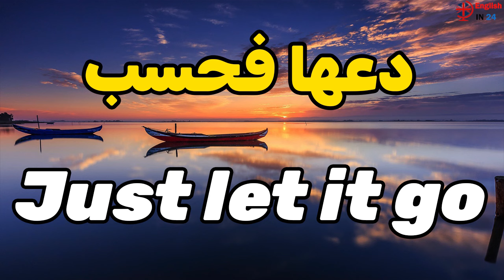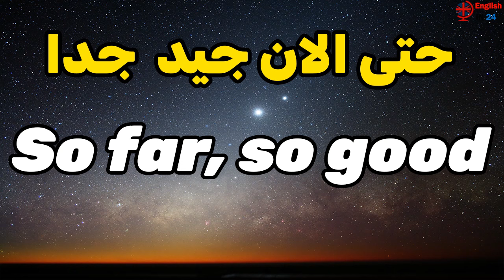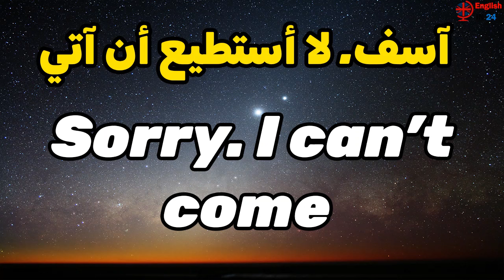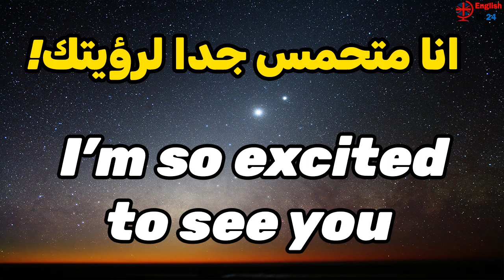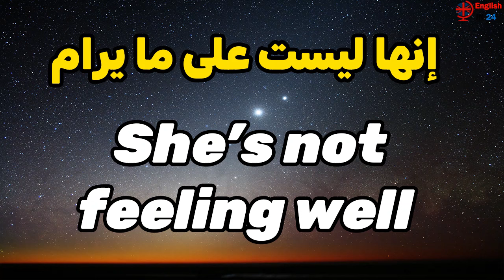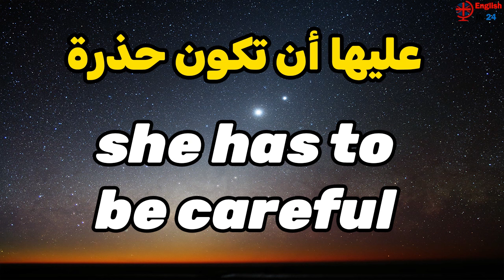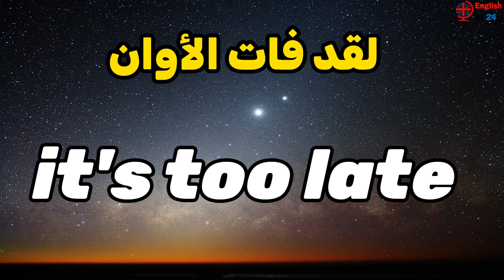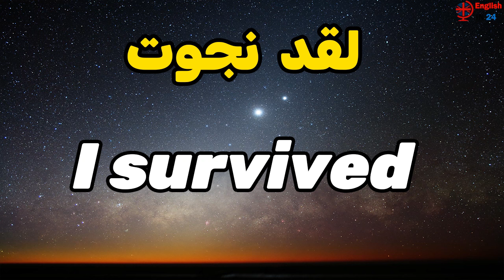أهم الجمل الانجليزية في الحياة اليومية 🚀🚀 تعلم اللغة الانجليزية من الصفر بكل سهولة✅✅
دروس الإنجليزية مع الأستاذ سعيذ أيت لحسن.اليكم أحسن و أسرع كورس شامل لتعلم اللغة الإنجليزية من الصفر للمبتدئين كورس كامل من البداية الى الاحتراف بطريقة سهلة و جديدة, هذا كورس لتعلم اللغة الانجليزية للمبتدئين سيجعلك ترغب في  تعلم الإنجليزية من الدرس الأول. ان هذه المجموعة من الدروس هي عبارة عن كورس شامل ومفيد  بارتكازه على تعلم اللغة الانجليزية بالصوت والصورة و من خلال المحادثات اليومية.هذه القناة  أيضا مخصصة لمساعدة المتعلمين على فهم جميع دروس اللغة الإنجليزية لجميع المستويات و الشعب و كذلك تأهيل المتعلمين لإجتياز الإمتحانات الوطنية بنقط متميزة . دروس الإنجليزية مع تقديم تمارين، نمادج إمتحانات، شروحات بالفيديو و كذلك كتب و برامج تعلم الإنجليزية بالإضافة إلى التماري
أساسية.